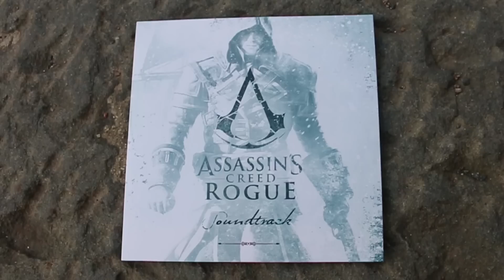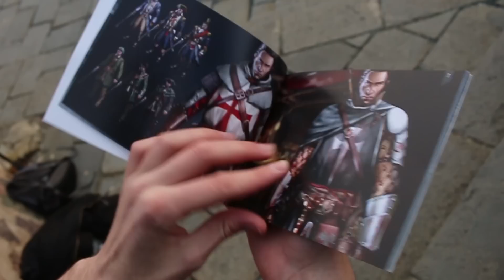【Unboxing】Assassin's Creed: Rogue ➠ Sběratelská edice |PS3| [CZ]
▼ Více informací + sociální sítě▼

Můj počítač: Toshiba Satellite A660-135